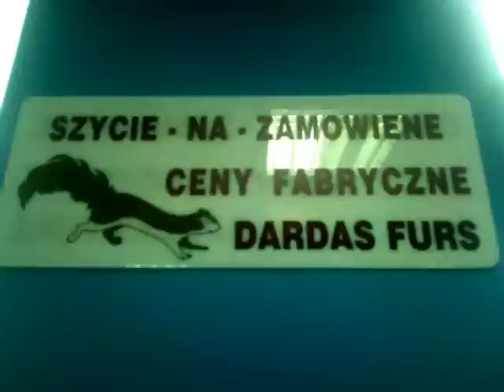DARDAS FURS-PARALIA KATERINH